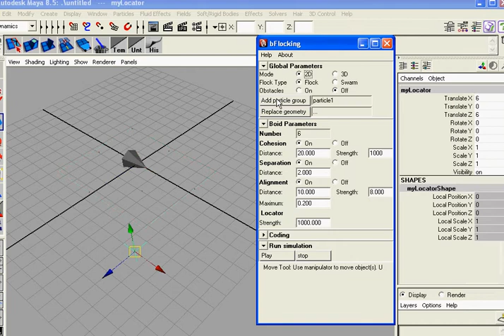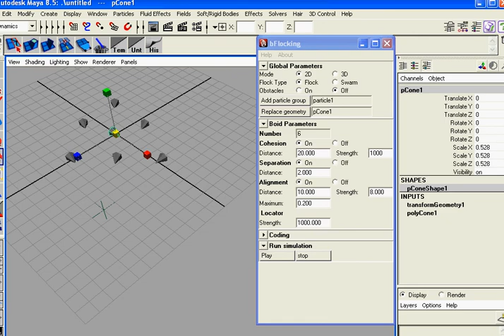bFlocking v0.2.1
Updated version of an artificial flocking animation tool for Maya 8.5+
Written in Python. It allows you to create flocking or swarming behaviours and control the various elements of separation, cohesion and alignment.